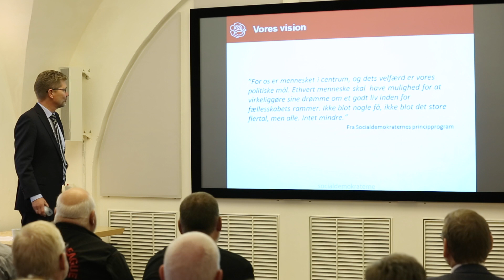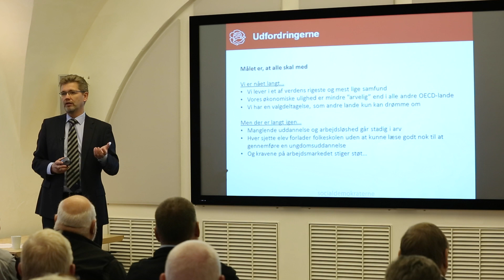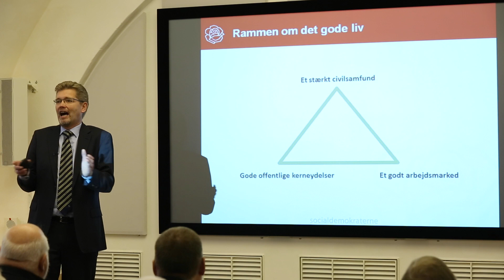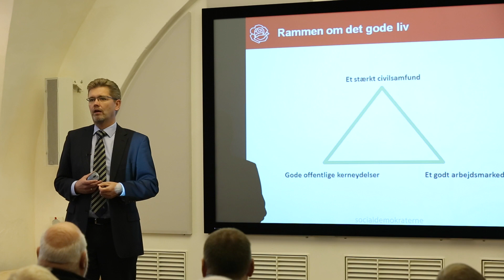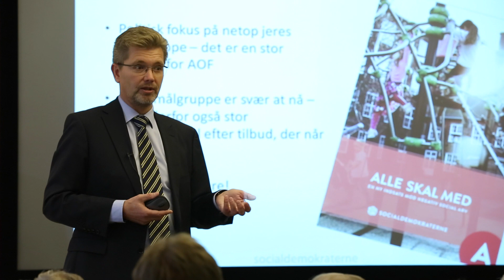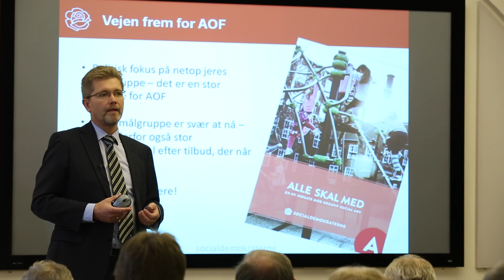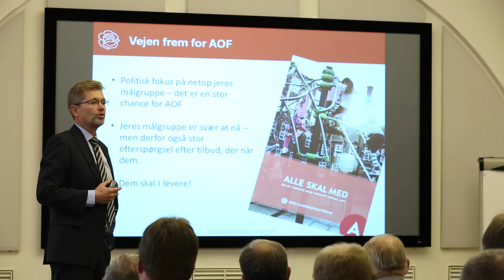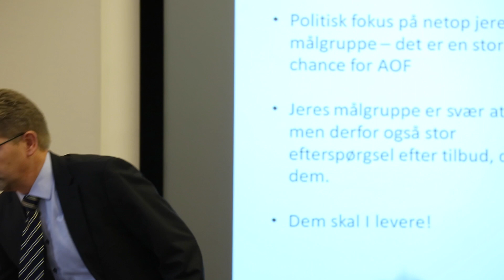AOF-TRÆF Frank Jensen Lang Udgave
This video is about AOF-TRÆF Frank Jensen Lang Udgave